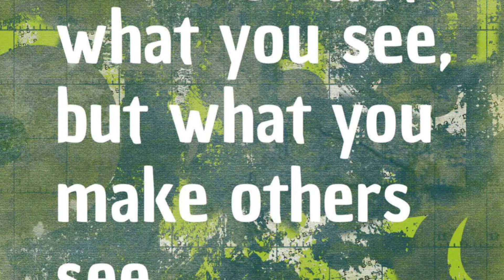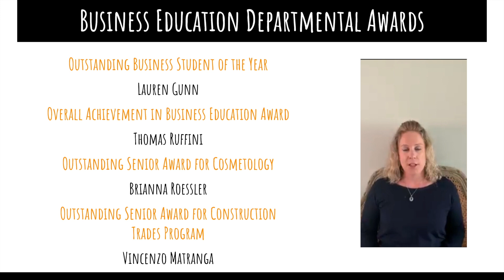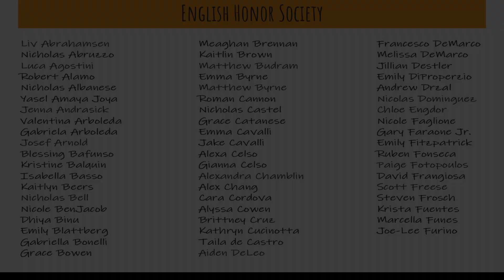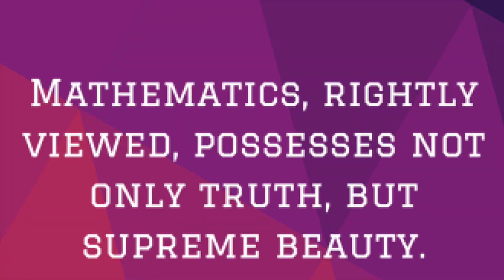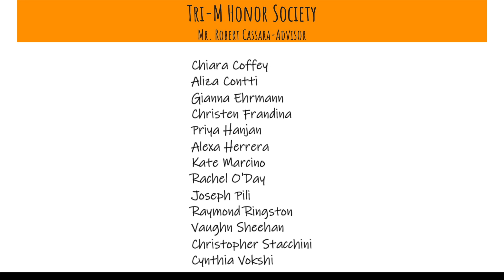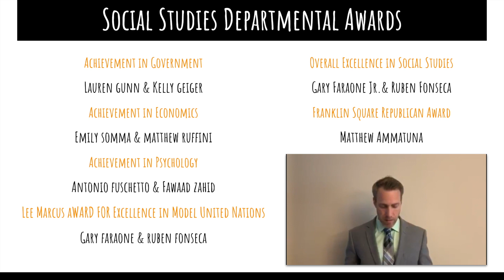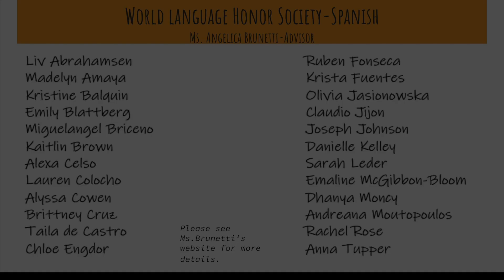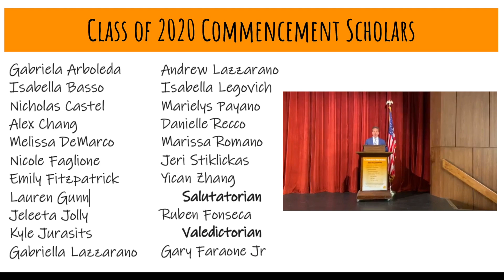HFC Senior Departmental Awards, Honor Society Inductions, Commencement Scholars and Scholar Athletes